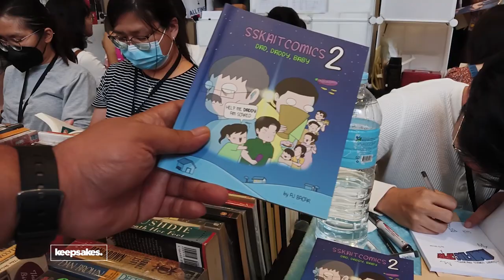GET LIT AT THE BLOC! Cebu Literary Festival - Litfest 2023 @ Ayala Malls Central Bloc (Day 1)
featuring @Sskaitcomics @ClaireOnAirPH

00:00 Event Preview with Gary
03:13 Cosplayer Interviews
05:50 Sskait: Interview + Talong Challenge
13:22 Today's agenda with Lloyd
13:38 Meetup with that one Ywuria cosplayer
14:34 Bisayagoo
15:31 Describing the Event
16:18 Claire on Air for Co-Lab Cebu
17:15 Interview with head organizer Hendri Go
18:03 Closing Thoughts